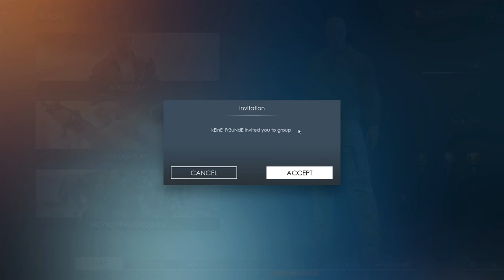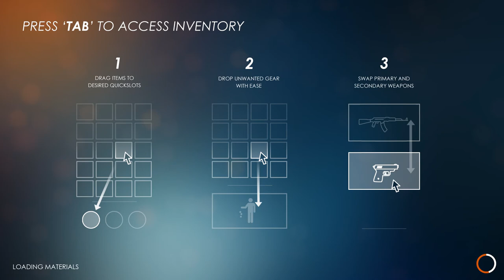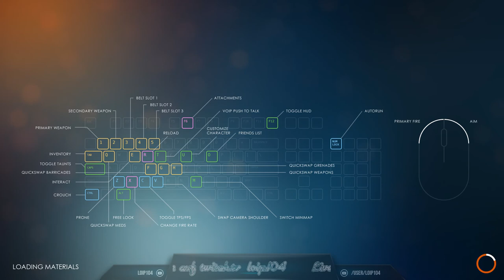[DE] Last Man Standing [Angezockt] PUBG/H1Z1 Gefühl for FREE?!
The Ultimate BATTLE ROYALE! Sharpen your skills and kill everyone in your way as you hunt for guns, gear and glory in a massive battlefield where only ONE can be crowned the LAST MAN STANDING.

Titel: Last Man Standing
Genre: Action, Abenteuer, Kostenlos, Indie, MMO, Strategie
Entwickler: Free Reign Entertainment , Free Reign Entertainment
Publisher: Free Reign Entertainment
Veröffentlichung: 29. März 2017